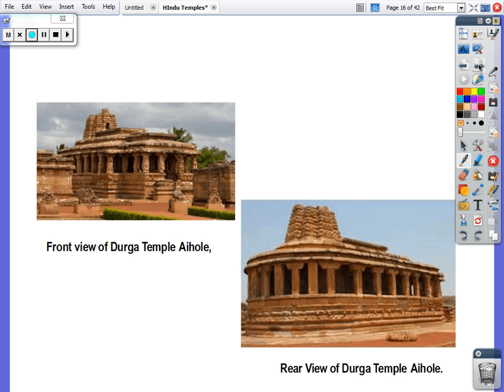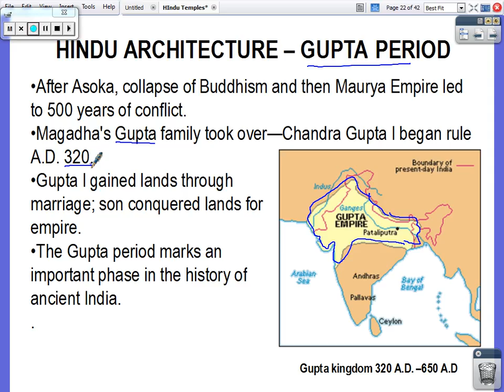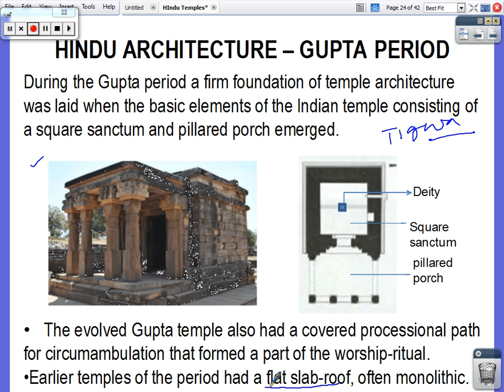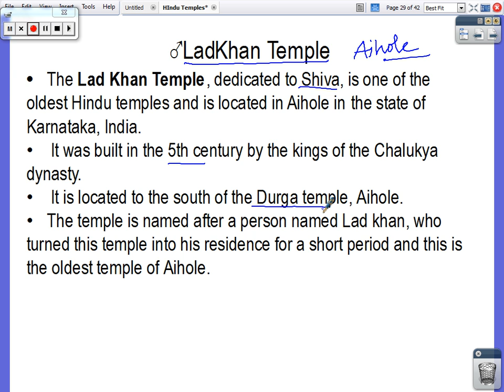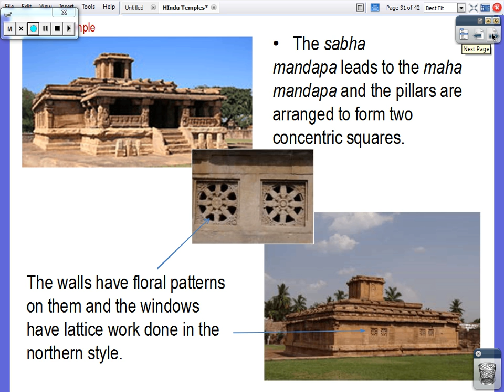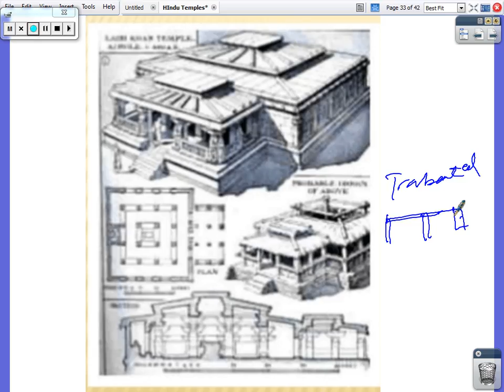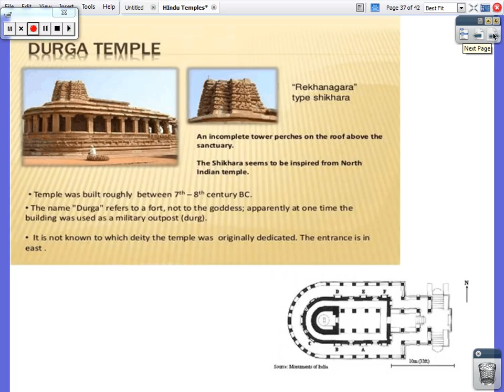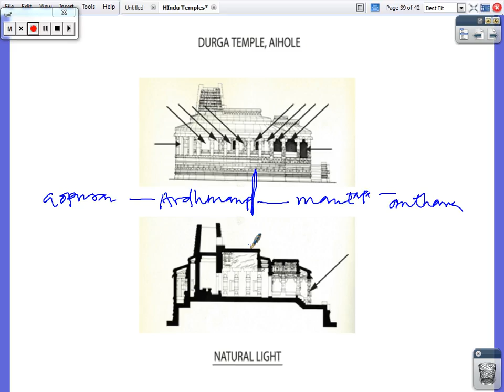HOA 2 3316